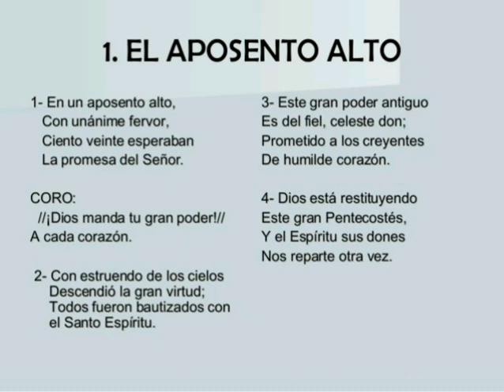El Aposento Alto. Himno Congregacional. Ieanjesus